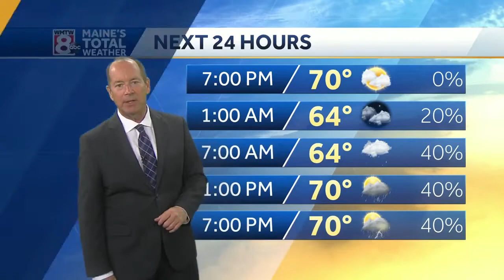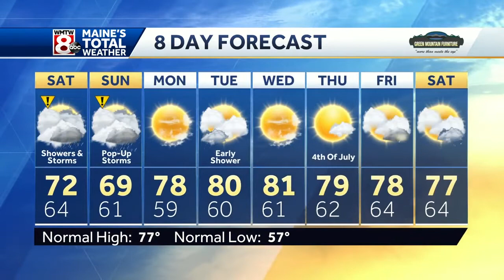Several rounds of showers and storms throughout the weekend.